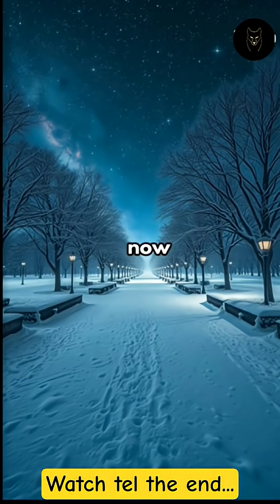What If the Sun Disappeared for 24 Hours?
DESCRIPTION

What would actually happen if the Sun vanished for just one day?
The answer is darker, colder, and scarier than you think.
In this video, we break down every hour of Earth’s collapse… from the light-delay, to the atmospheric crash, to the freeze that never fully reverses.
If you love science, space, and mind-bending “what if” stories, this one will shock you.